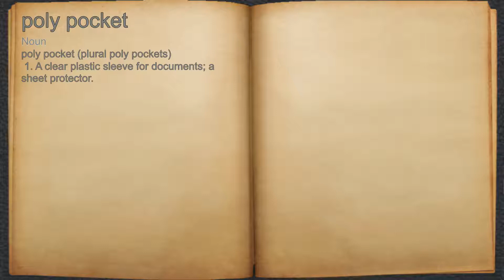What does poly pocket mean?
A spoken definition of poly pocket.

Intro Sound:
Typewriter - Tamskp